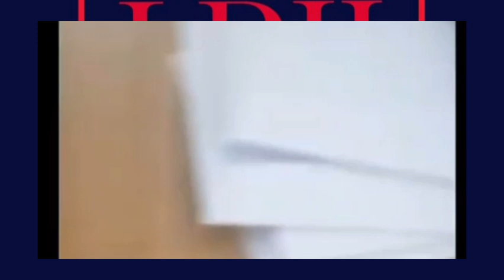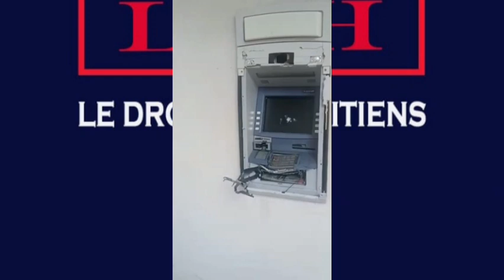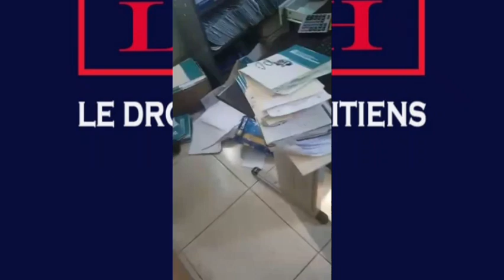Viv Izo prizonye penitansye.Lopital Saint-François sakaje.Bandi anvayi stade la